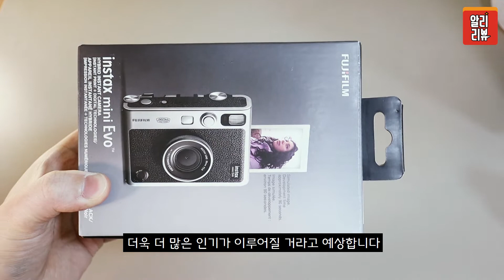내돈내산 후지 인스탁스 미니 에보 즉석카메라 언박싱/알리리뷰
가장 창의적이고 실용적인 아이템을 소개하는 채널 알리 리뷰입니다.

👍 아래의 제품 구매 링크를 참고해주세요 👍